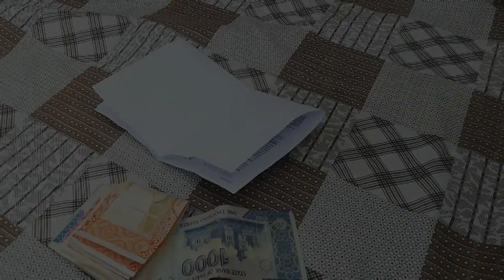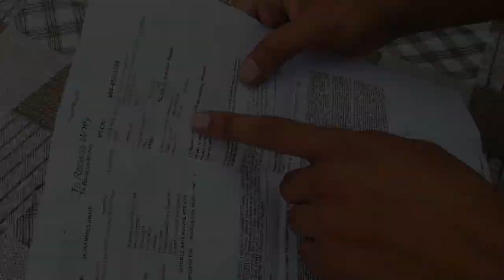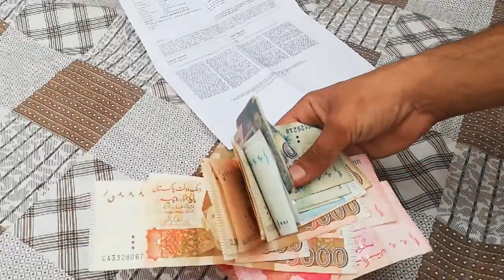My YouTube Income 2020 | A Vlogs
About : A Vlogs  is a YouTube Channel, where you will find Vlogs videos in Urdu, New Video is Posted Everyday :)